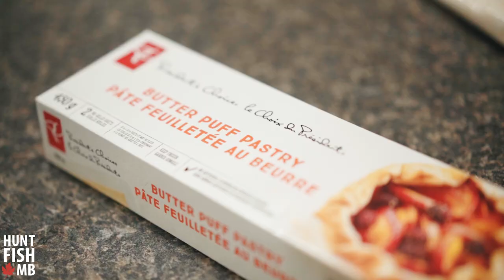Wild Game Cheeseburger Meat Pies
We are now in the middle of winter. The short days and cold nights leave for a tremendous amount of time to experiment with exciting new ways to utilize your wild game meat in the freezer. This HuntFishMB Recipes segment is all about that. For this Recipe, Josh McFaddin creates incredibly tasty "Wild Game Cheeseburger Meat Pies".

This recipe is super easy to put together but will woo your friends and family during your next dinner get-together. This recipe also serves as a fantastic snack to bring into the hunting blind, ice shack, or on the groomed trails this winter. Just wrap them in tinfoil and warm them up wherever you are at!